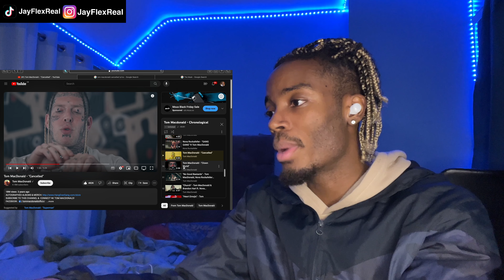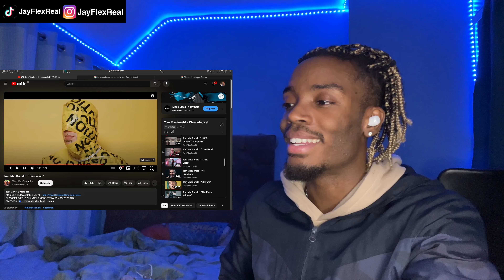HE WENT INNN! TOM MACDONALD 'CANCELLED' (🇬🇧UK REACTION)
JayFlex reacts to ‘TOM MACDONALD 'CANCELLED'’ Tom Macdonald

TOP 3 TRIGGERING MOST TOM REACTIONS